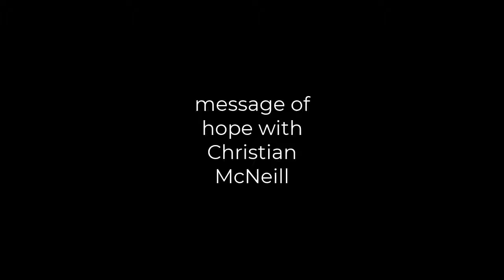Message of Hope with Christian McNeill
We never feel stressed because of our circumstances but we're feeling our thinking about our circumstances.  Knowing that enables us to see the next steps more clearly.

She is the co-author of Addiction : one cause, one solution